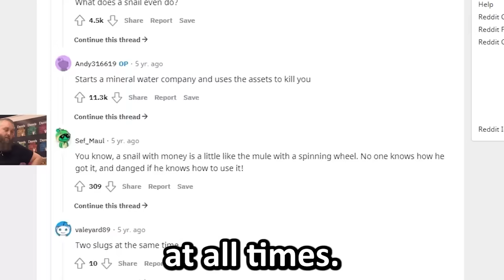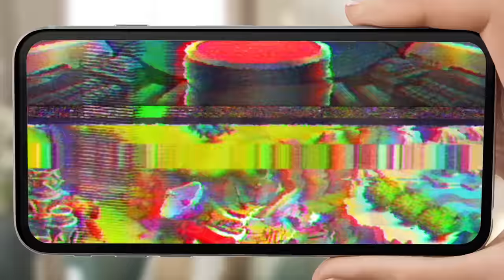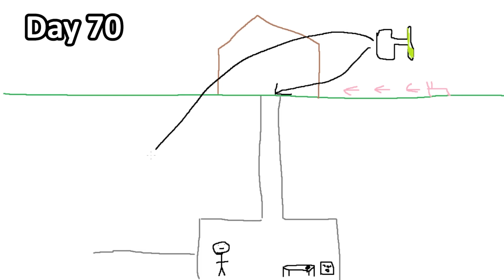The Immortal SNAIL Hunts Me for 100 Days!!!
Surviving 100 Days Being chased by the IMMORTAL SNAIL in Minecraft Hardcore!

I got someone to code it so there's an immortal snail Hunting me down for 100 days in hardcore minecraft! If it touches me, I DIE and It's all over!!! This is based off of the immortal snail question, but it's in minecraft. Don't miss this 100 days hardcore video to see the Immortal snail in minecraft hardcore.

This could also be called duo hardcore minecraft with an immortal snail or minecraft hardcore duo 100 days with the immortal snail or 100 days duo hardcore minecraft or immortal snail hardcore minecraft.

0:00 - 2:50 Intro + first few days
2:51 - 3:55 Sponosored segment (monster legends)
3:56 - 28:17 Days 5 -100

100 days duo minecraft hardcore
duo minecraft hardcore 100 days
duo 100 days hardcore minecraft
minecraft hardcore 100 days
hardcore minecraft 100 days
lockdownlife 100 days hardcore minecraft